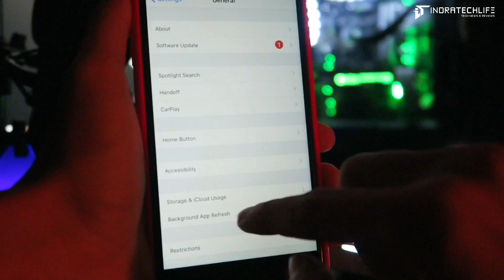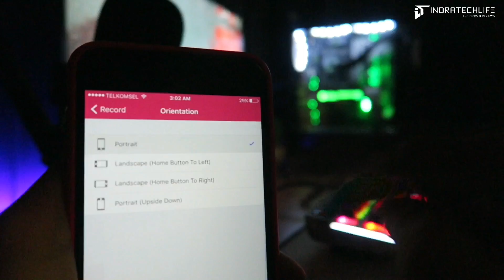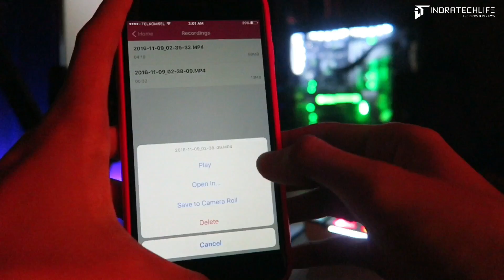Cara Mudah Merekam Layar iPhone - NO JB ( Support iOS 10 ) - indratechlife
Cara Mudah Merekam Layar iPhone - NO JB ( Support iOS 10 )